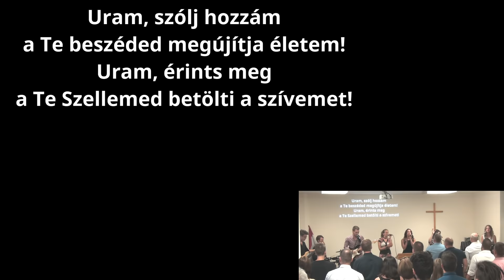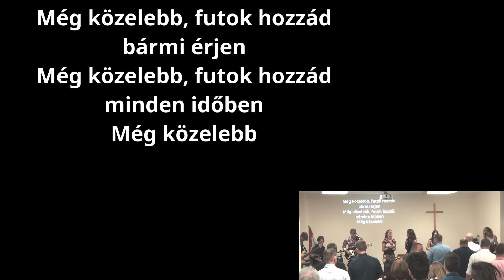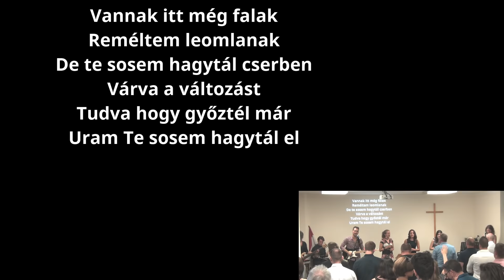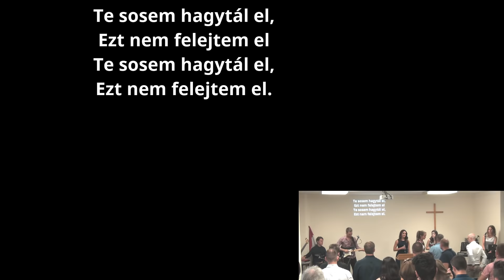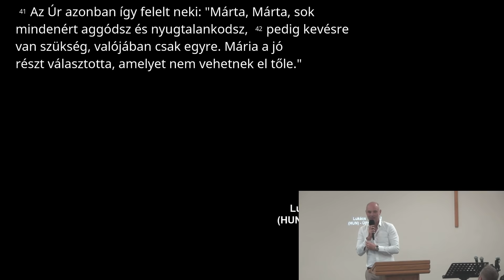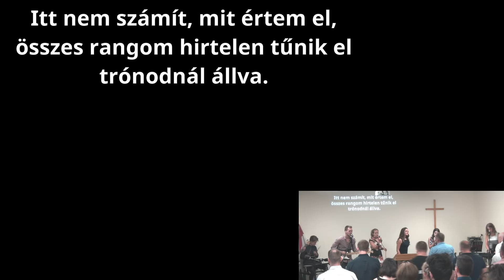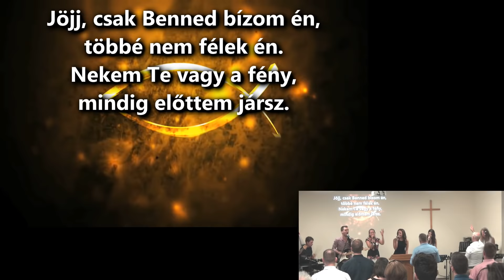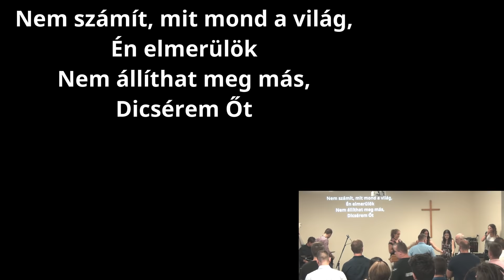IT- Skylight gyülekezet, Kuna Tibor - Mária és Márta példázata (2018.08.19.)